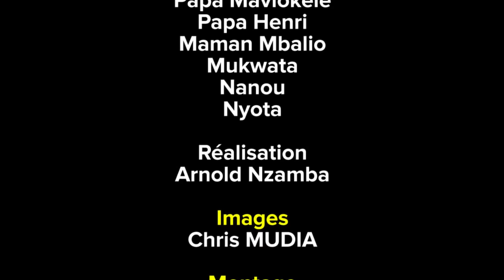NEW GAG 2021: EZA SOMO DÉFILÉ BUAKA BASSINS AVEC MUKWATA, MBALIO SOMBO, PAPA HENRY, MAVIOKELE, NYOTA